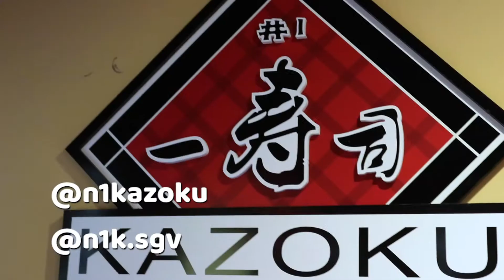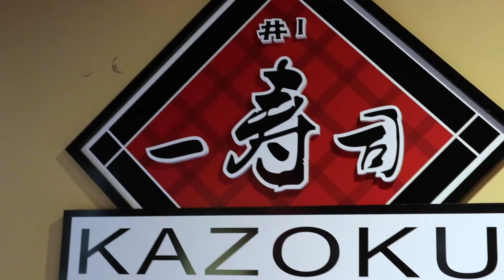QUALITY ALL AROUND JAPANESE SASHIMI IN SOCAL NO. 1 KAZOKU : Neighborhood Nams Restaurant Interview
Check out one of the most diverse sashimi menu in the San Gabriel valley in southern California: No.1 Kazoku Japanese restaurant. They change their menu every couple weeks so make sure to call in!

Follow No. 1 Kazoku

🍟Yelp: Nina "Saiko Food"
For Marketing/Consulting Services under Saiko Food Media or email